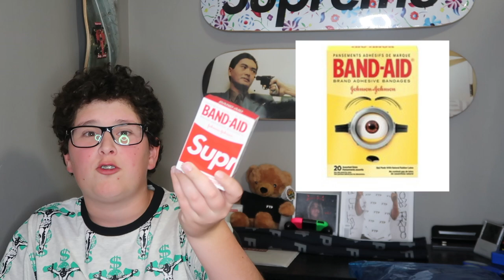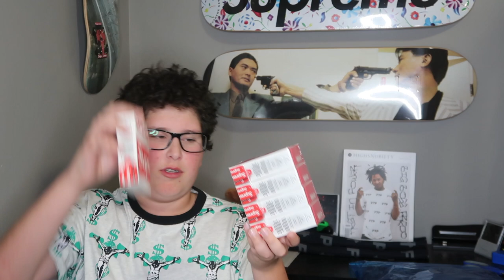SUPREME STONE ISLAND + BAND AIDS UNBOXING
very fire pieces, glad I could see them in hand